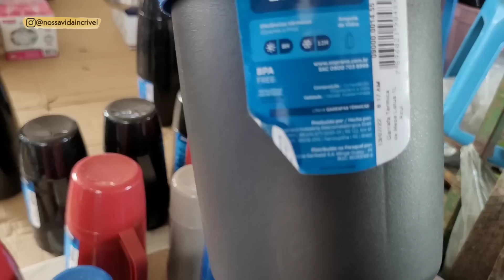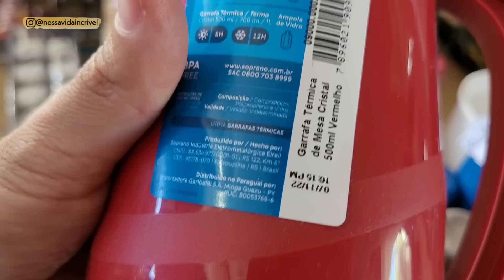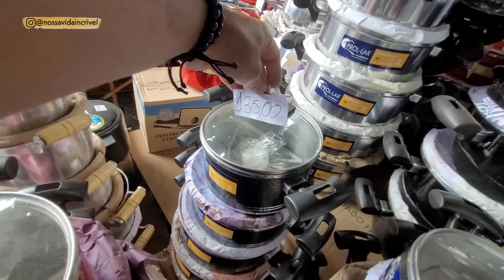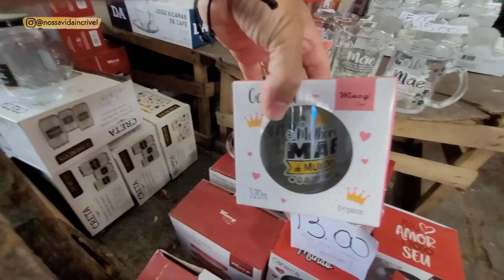ÚLTIMA FEIRA DO ALUMÍNIO E PLÁSTICO DE CARUARU NA SEGUNDA-FEIRA!! 03/04/2023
Para parcerias e divulgação entre em contato pelo Instagram!📣👇

Se tiver interesse em alguma mercadoria que mostramos no vídeo é só entrar em contato com o fornecedor pelo telefone de contato que passamos durante o vídeo, ok?!📲
➡️ Curta
➡️ Comente
➡️ Compartilhe